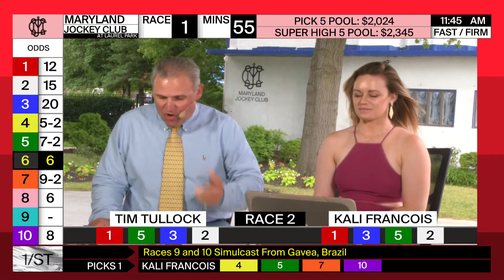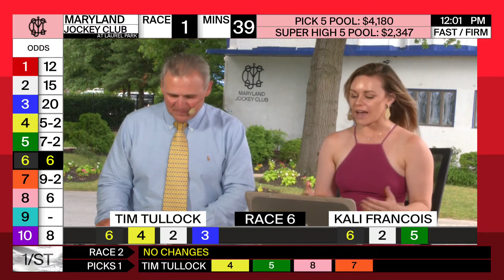Laurel Park 8 21 2022 Today At The Races